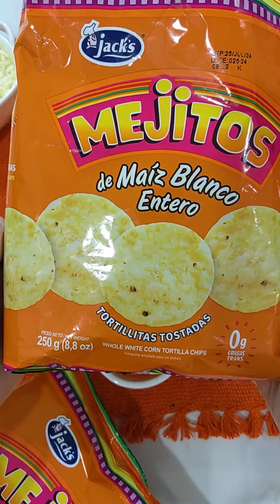Pastel de Tortilla y Carne .... Recetas Fáciles y deliciosas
PASTEL DE TORTILLA
Ingredientes:
Preparación de la carne:
1 Bolsa de Mejitos maíz blanco Jack´s (250 gr).
1 Kilo de carne para deshebrar cocinada y arreglada con salsa y olores al gusto.
1 Taza de natilla o de queso cottage.
Rebanadas de plátano maduro frito las necesarias para hacer una capa.
2 Tazas de queso mozarella.

Preparación:

Poner en la base de un refractario las tortillas, una capa de salsa con carne, una capa de natilla o queso cottage, una capa de plátano maduro, una capa de queso.

Repetir este proceso hasta acabar con los ingredientes, como si fuera una lasagna.

Llevar al horno precalentado a 350 F por 30 minutos o hasta que este dorado.

Servir y disfrutar!

Con cariño @chefselenia